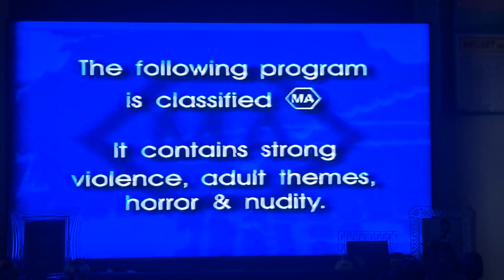NBN Tamworth Sunday Night At The Movies Opening September 1997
Includes MA Classification Board This Was Aired On NBN Television Tamworth September 1997.